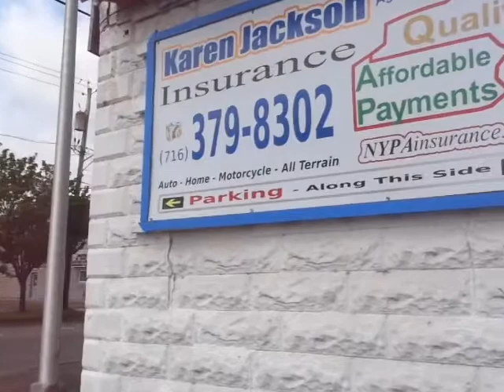Temporary church building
A building we had church in for a little while (our dad used to be a pastor). It's been a lot of different things in its lifetime.